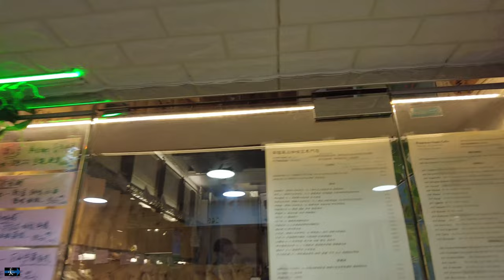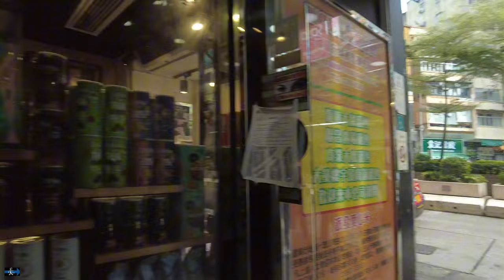聯合廣場 Allied Plaza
2024-09 香港 Hong Kong

00:00 彌敦道 Nathan Road
00:05 太子站 Prince Edward stn.
00:39 G/G
01:20 M/F
03:38 1/F
06:40 咖啡豆 coffee bean
06:58 2/F 百好名宴
08:04 M/F
09:00 G/F
09:28 太子遊戲機 game zone
10:45 西洋菜街南 Sai Yeung Choi St. S